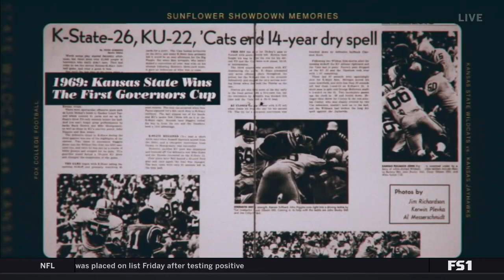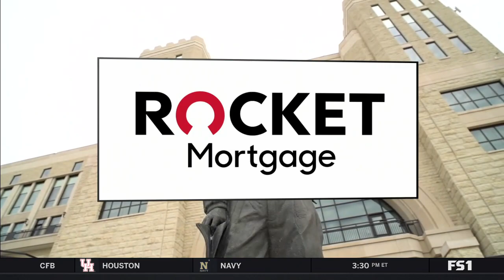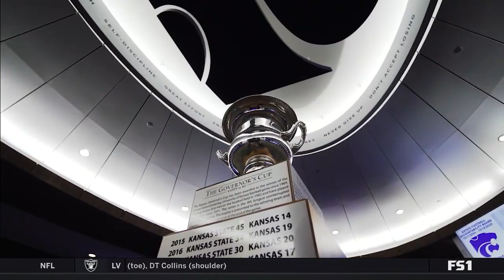Kansas at Kansas State 2020 Football Full Game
Kansas Jayhawks at K-State Wildcats 2020 Football Full Game